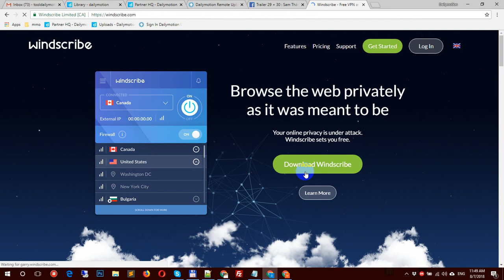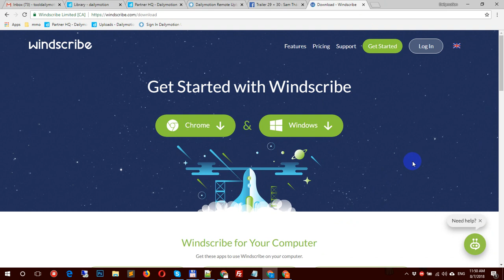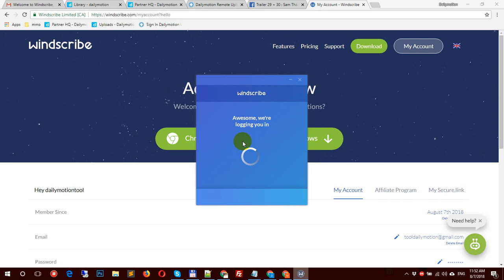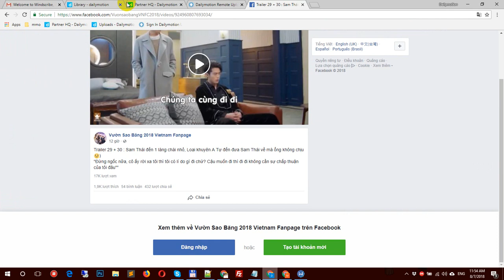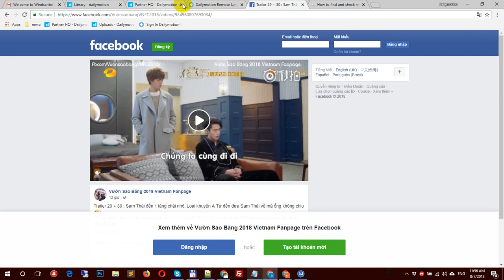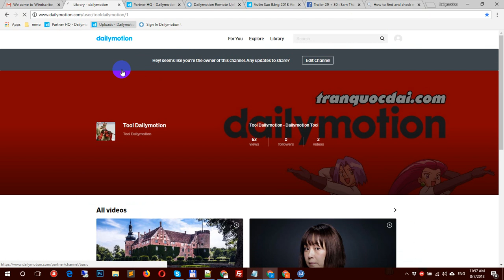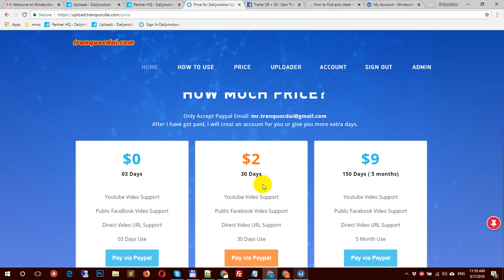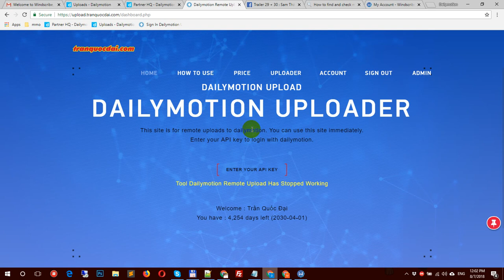Fix Error Remote Upload Video Dailymotion Tool kết hợp VPN Software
Giải pháp Remote Upload Video Dailymotion Tool kết hợp VPN Software.  Một trong những thay đổi rõ nhất là việc nâng cấp API sang nền tảng Geo Location làm cho việc Fake IP để upload được nhiều kênh Dailymotion gặp khó khăn. Tool remote upload của mình cũng không ngoại lệ. Tuy nhiên việc kết hợp tool với một phần mềm VPN đang là giải pháp chữa cháy trong giai đoạn này.